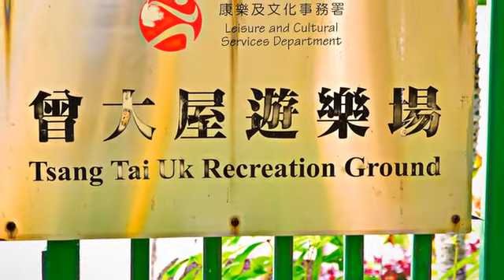[新界] 曾大屋 (景點)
圍村是以前同一家族為了自保，外圍以圍牆保護的傳統村落。位於獅子山隧道附近的曾大屋，是目前保存最好的圍村之一，範圍廣闊，圍村內可容納九十九戶人家，外牆堅固並設有碉堡及眺望台，可以用來防禦。據說建立曾大屋的曾氏一族在清朝的時候曾經擔任官職，之後因為獲得一筆意外之財而興建圍村，至今將近一百五十年的歷史。也因為如此，曾大屋不僅有圍村的堅固，更有官府的氣派，特殊的圍村景觀，讓人流連忘返。